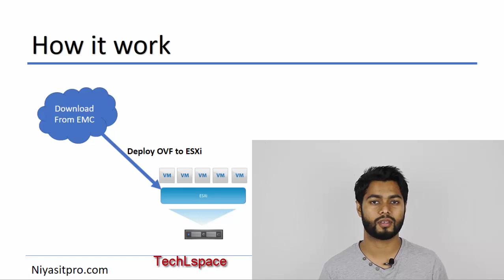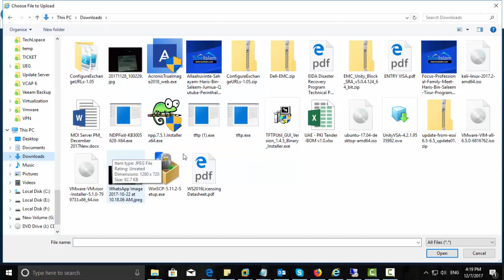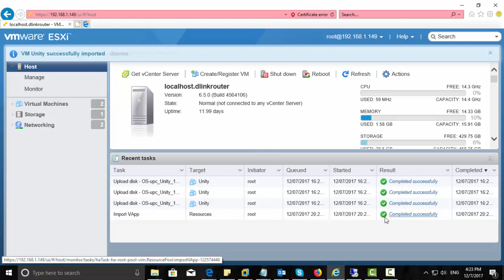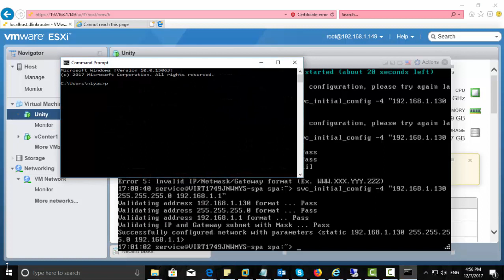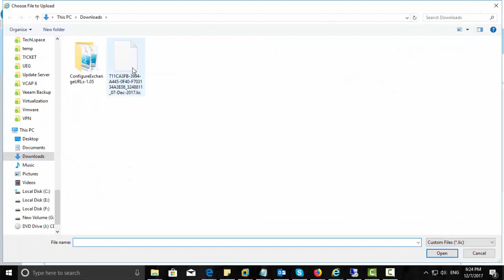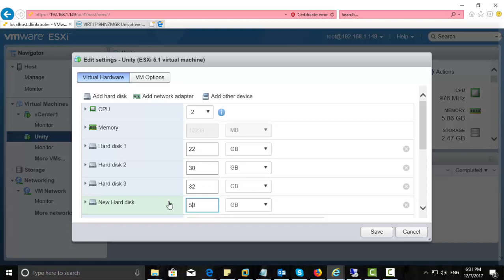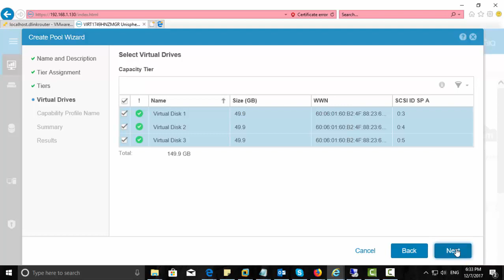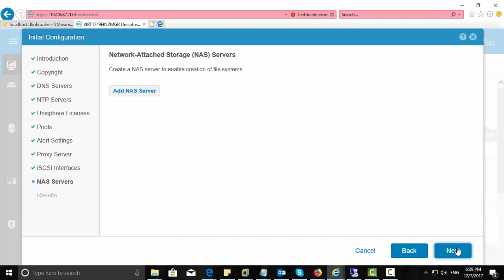Dell EMC Unity VSA - How to deploy in VMware ESXi - Free & Trial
Dell EMC UnityVSA runs the same Operating Environment as the Dell EMC Unity storage platforms and supports up to 4 TB of capacity in a VMware ESXi environment. Interested in setting up VM-aware storage in less than 5 minutes and managing storage.